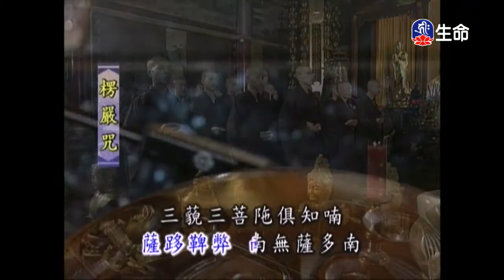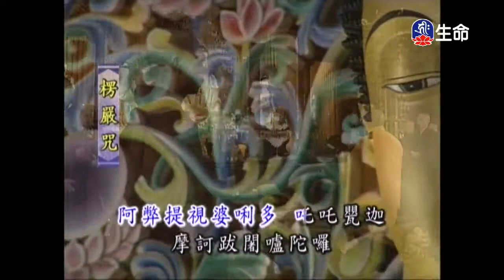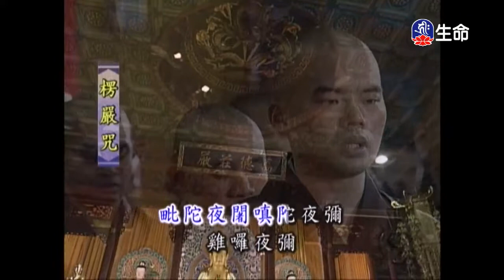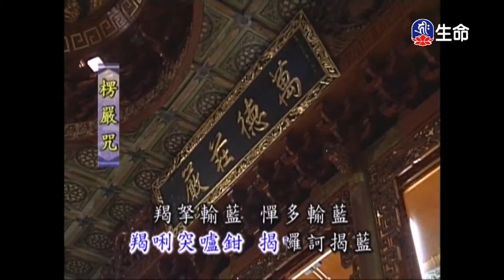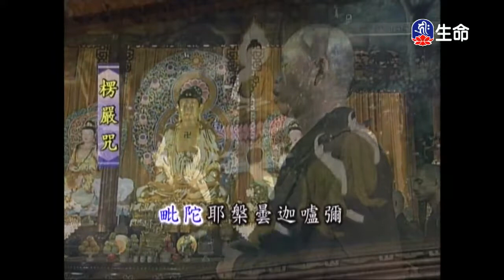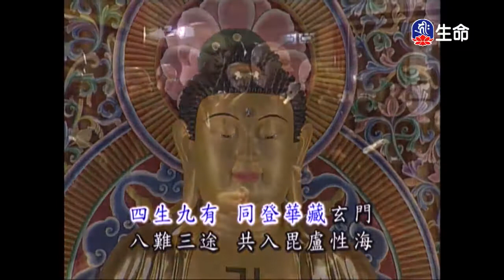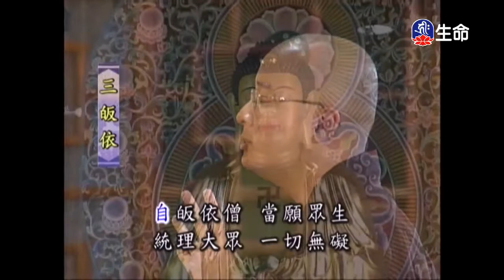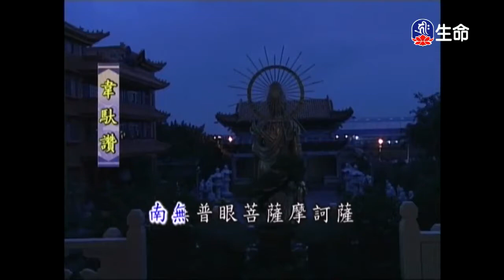靈泉禪寺早課（lifetv_20171114_05:00）